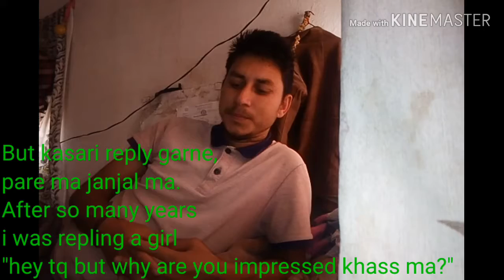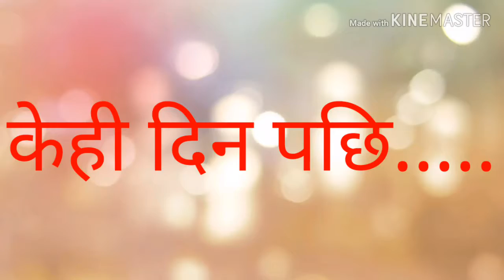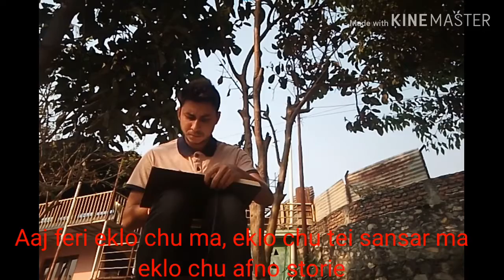Is this love?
This is copyright tone